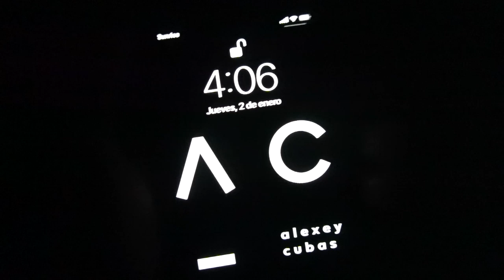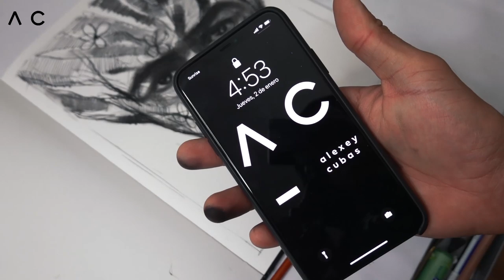HAGO EL PRIMER DIBUJO DEL AÑO 2020 A LAS 4:00am 😴 🎨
🎨Por aquí les traigo el primer dibujo del año 2020. Un dibujo hecho con carboncillo, ya extrañaba dibujar con este material. Se vienen dibujos y videos muy épicos  en este año. Espero que los disfruten